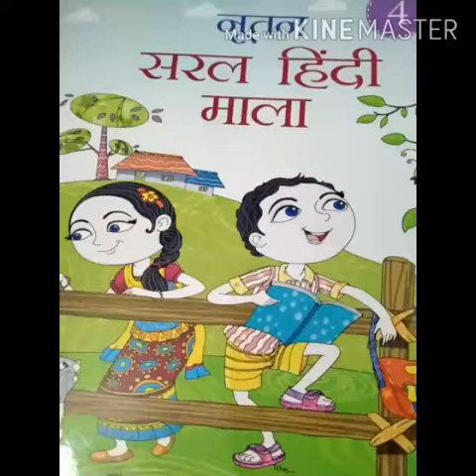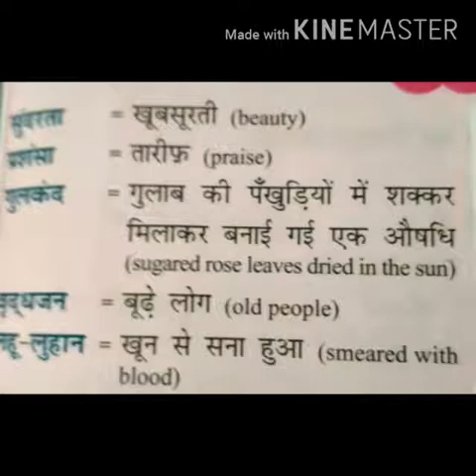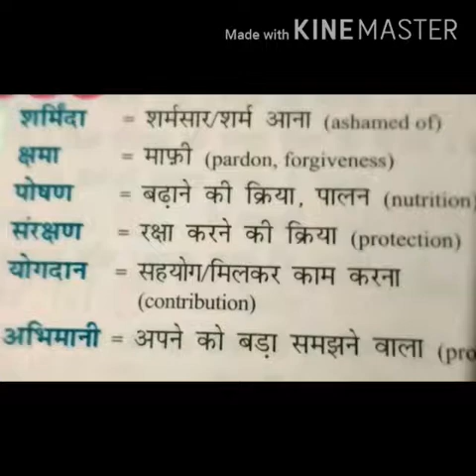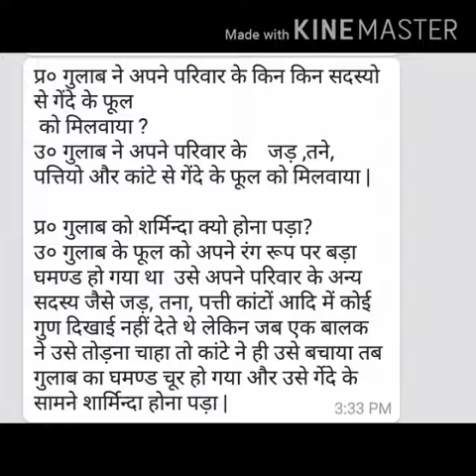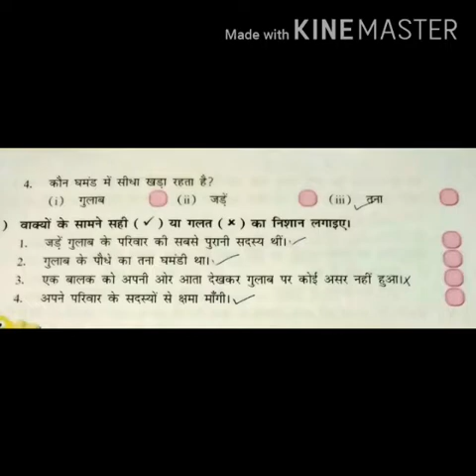C.S.A.PUBLIC SCHOOL , BAREILLY CLASS 4 HINDI : CHAPTER 4